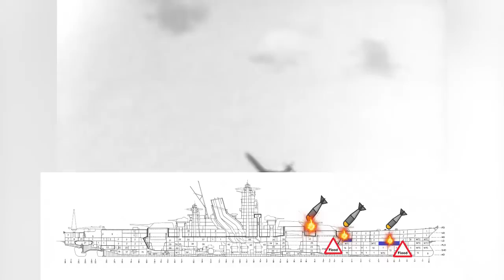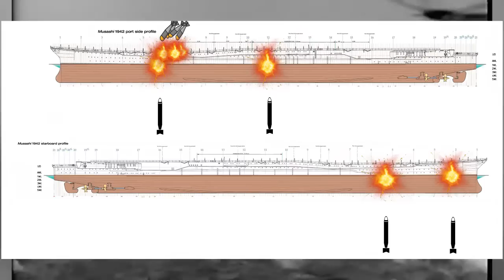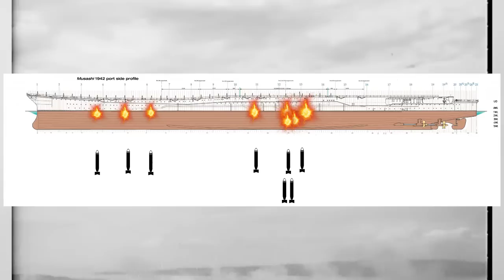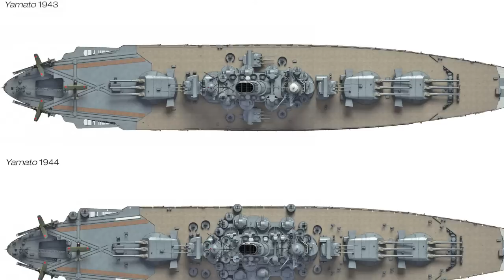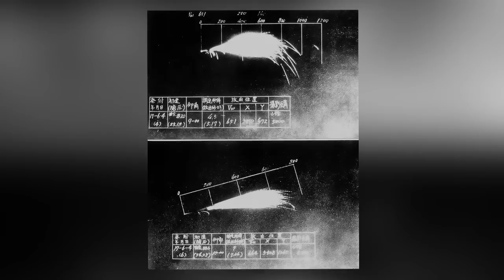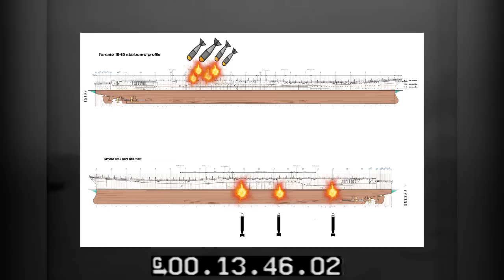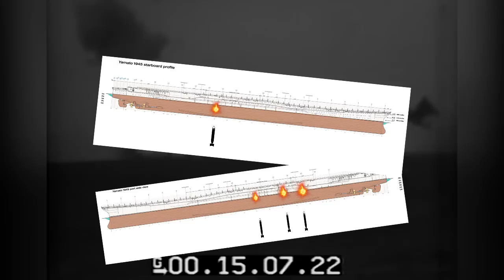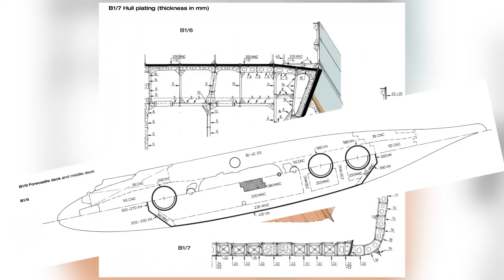La fin détaillée du Yamato et du Musashi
Merci pour le visionnage, voici les sources nécessaires à l'écriture de cette épisode :

Battleships Yamato and Musashi
Battleships WWII Evolution of the Big Guns
Imperial Japanese Navy Battleships 1941-54
Capital Ships of the Imperial Japanese Navy 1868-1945
Japanese Battleships 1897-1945 A Photographic Archive
Kaigun Strategy Tactics and technology in the imperial Japanase Navy
Morning Glory, Evening Shadow Yamato Ichihasi and His Internment Writings 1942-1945
Ospery DUEL 69, US Navy Carrier Aircraft vs IJN Yamato Class Battleships
The Battle for Leyte Gulf The Incredible Story of World War II's Largest Naval Battle
The Concise Encyclopedia of WW2
The Imperial Japanese Navy in World War II a graphic presentation of The Japanese naval organization and list of combatant and non-combatant vessels loss or damaged in war
IJN Yamato Class Battleships
WW2 The Definitive visual History
WW2 In the pacific History